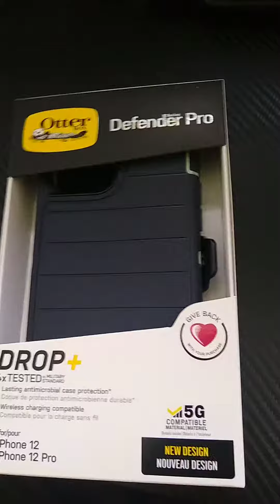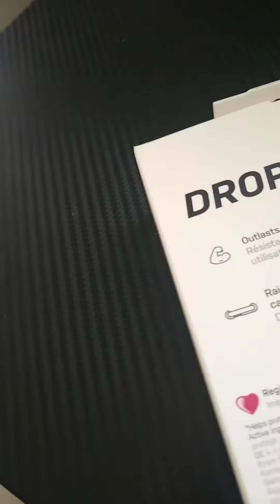FREE Apple iPhone XR + Verizon Unlimited + Otter Box Defender + Bullet Proof Glass - Unbox speedrun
Verizon mislead me about the wall mount being an Apple Product, but instead its some third party junk

They also mailed me the Outter Box Defender for 12 12 Pro. Which doesn't fit XR

Signed up for Free phone after 2 years of service and use. Unlimited Data baseline

iPhone XR is great so far.

New XR Otter Box is in the mail now